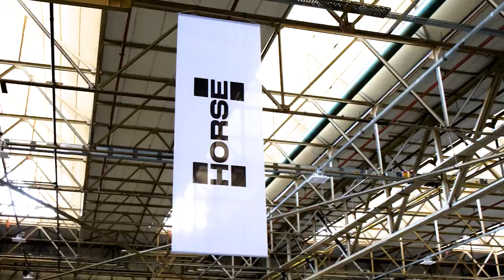Oyak Renault - Horse / 4 Temmuz 2023